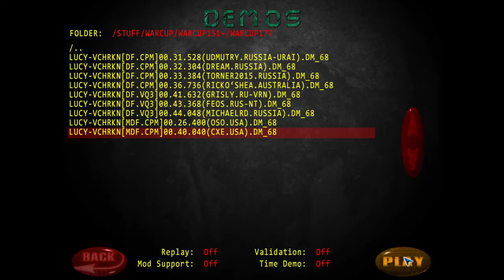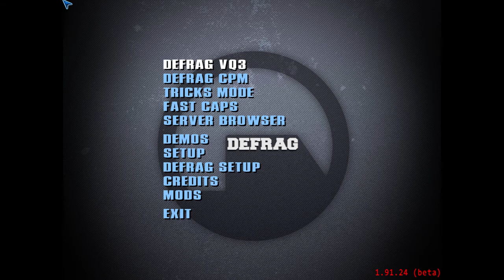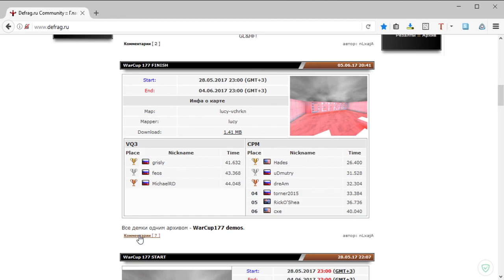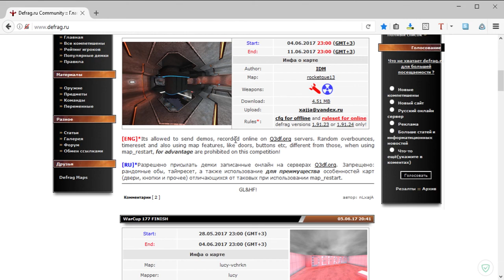Обзор WarCup #177 | Map lucy-vchrkn